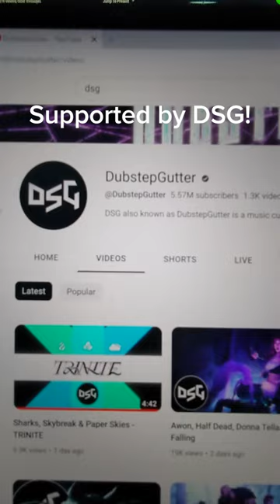Self Releasing Music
Trinite is out now!